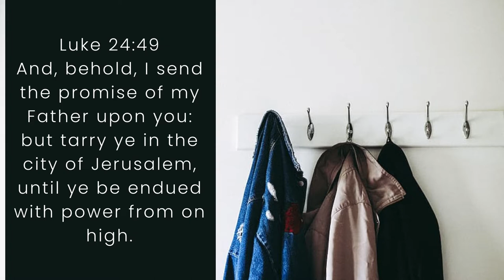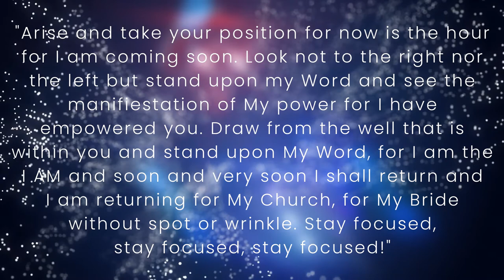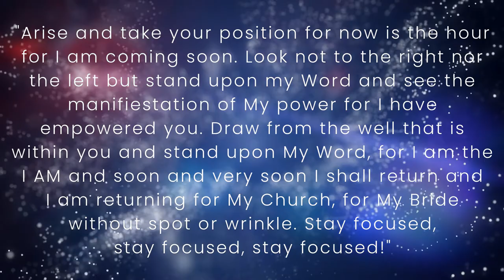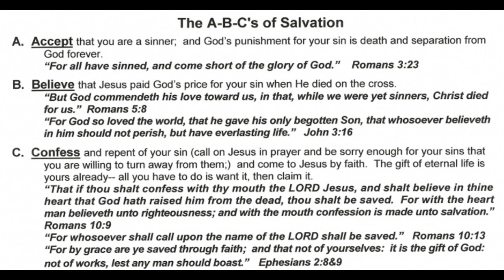Don't Leave Home Without Your Coat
This world can be full of troubles, which as the old saying goes, "cold world out there, so grab your coat." As the world get's colder in the Word of God stands firm, which we can lean on in trouble times. Join pastor Kenneth Pack as he preaches on "Don't Leave Home Without Your Coat."